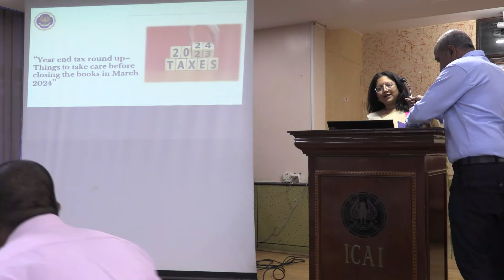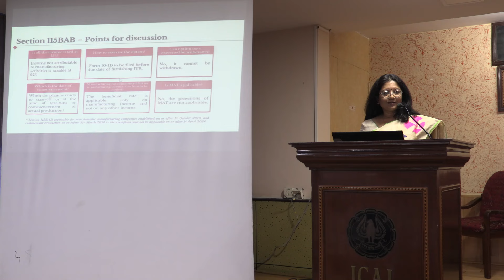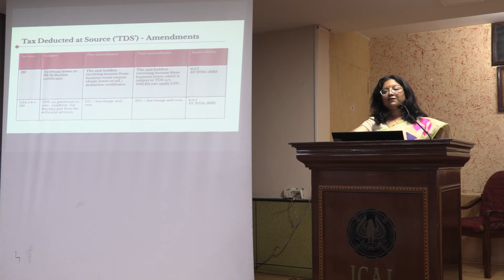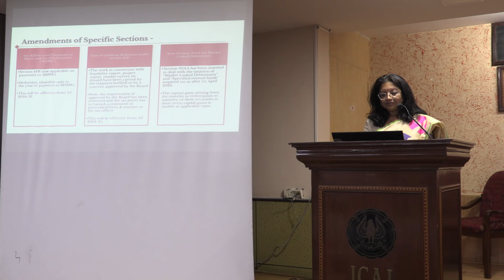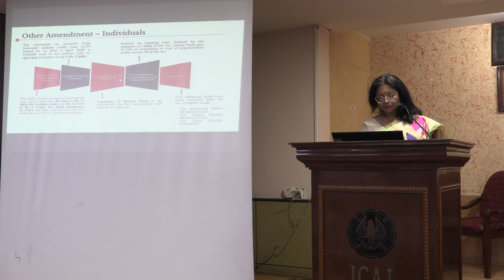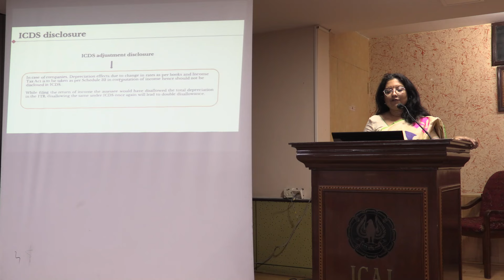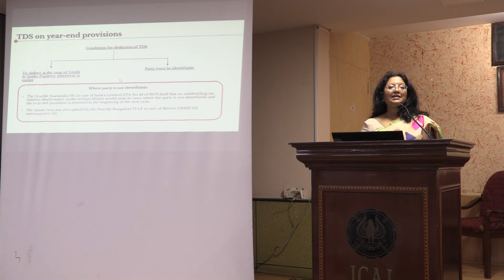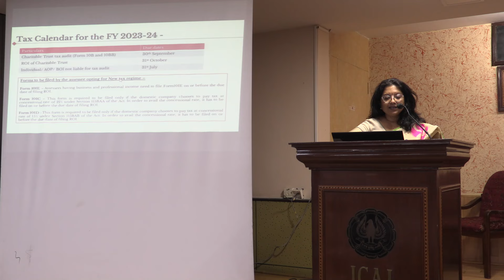SCM on year end tax roundup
on 7.2.2024 by CA Ishita Bhaumik